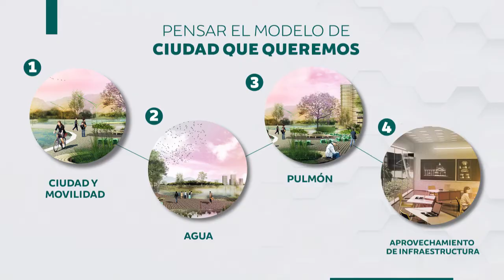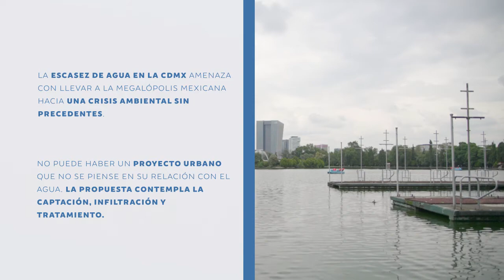Proyecto Aeropuerto - Alejandra Barrales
Muchos me han preguntado detalles sobre el proyecto que tenemos para hacer del actual aeropuerto un Chapultepec2 y una NuevaCiudadUniversitaria. En 2 minutos te lo explico.